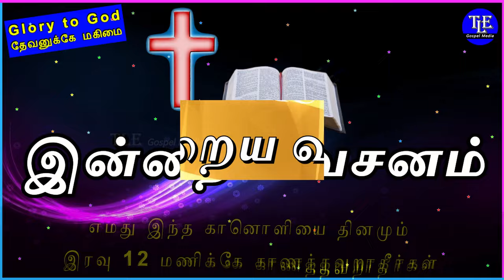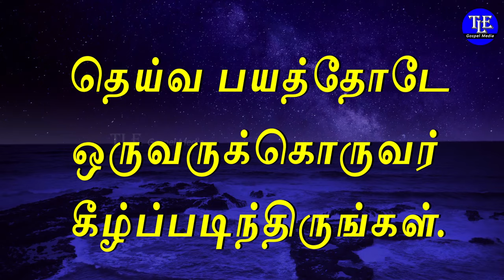Indraya vasanam |29/10/2024| Today Bible Verse in tamil | Todays Promise Word |TLE Gospel Media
உங்களுக்கான இன்றைய வசனம்  [ Indraya vasanam ] :

ஆதலால், தூங்குகிற நீ விழித்து, மரித்தோரை விட்டு எழுந்திரு, அப்பொழுது கிறிஸ்து உன்னைப் பிரகாசிப்பிப்பாரென்று சொல்லியிருக்கிறார்.

ஆனபடியினாலே, நீங்கள் ஞானமற்றவர்களைப்போல நடவாமல், ஞானமுள்ளவர்களைப்போலக் கவனமாய் நடந்துகொள்ளப்பார்த்து,

நாட்கள் பொல்லாதவைகளானதால் காலத்தைப் பிரயோஜனப்படுத்திக்கொள்ளுங்கள்.

ஆகையால், நீங்கள் மதியற்றவர்களாயிராமல், கர்த்தருடைய சித்தம் இன்னதென்று உணர்ந்துகொள்ளுங்கள்.

துன்மார்க்கத்திற்கு ஏதுவான மதுபான வெறிகொள்ளாமல், ஆவியினால் நிறைந்து;

சங்கீதங்களினாலும் கீர்த்தனைகளினாலும் ஞானப்பாட்டுகளினாலும் ஒருவருக்கொருவர் புத்திசொல்லிக்கொண்டு, உங்கள் இருதயத்தில் கர்த்தரைப் பாடிக் கீர்த்தனம்பண்ணி,

நம்முடைய கர்த்தராகிய இயேசுகிறிஸ்துவின் நாமத்தினாலே எப்பொழுதும் எல்லாவற்றிற்காகவும் பிதாவாகிய தேவனை ஸ்தோத்திரித்து,

தெய்வ பயத்தோடே ஒருவருக்கொருவர் கீழ்ப்படிந்திருங்கள்.

                                                                                   எபேசியர் 5 : 14 - 21